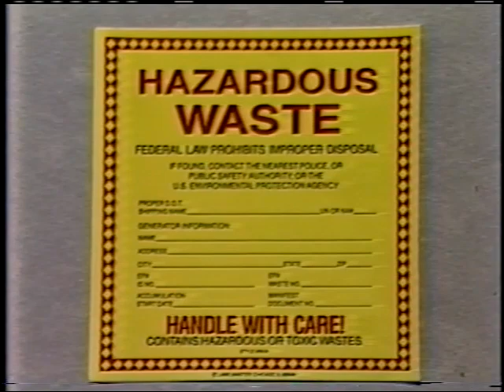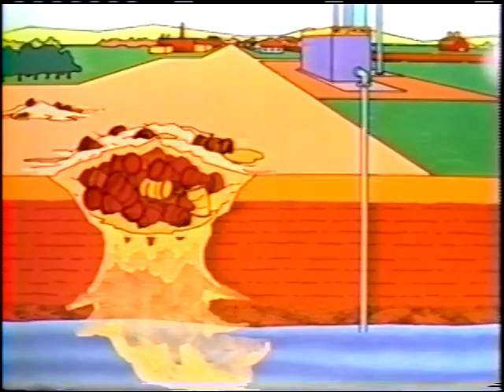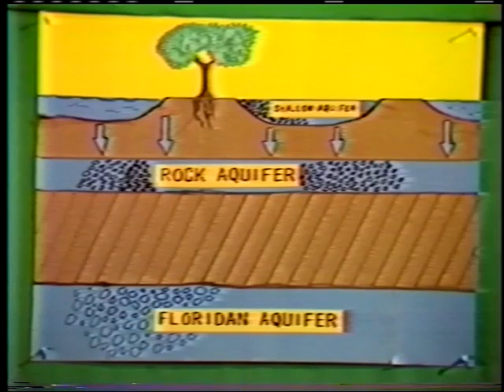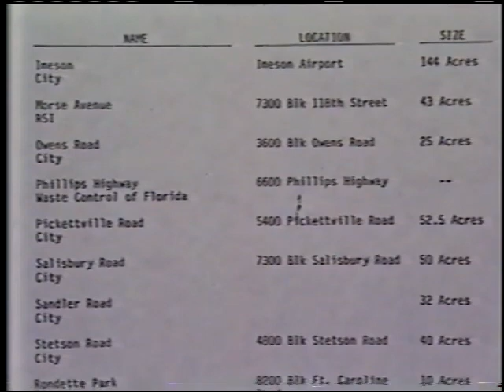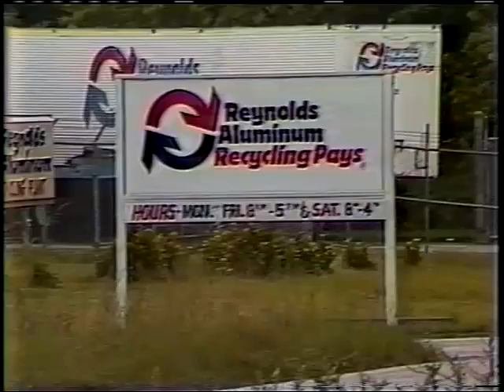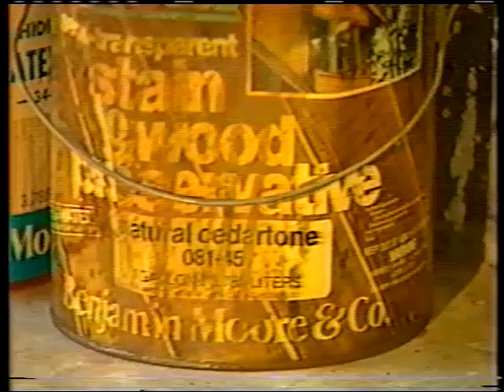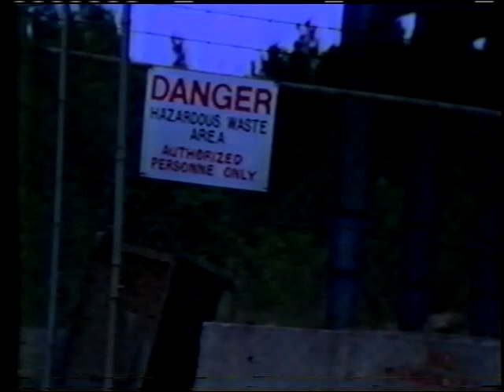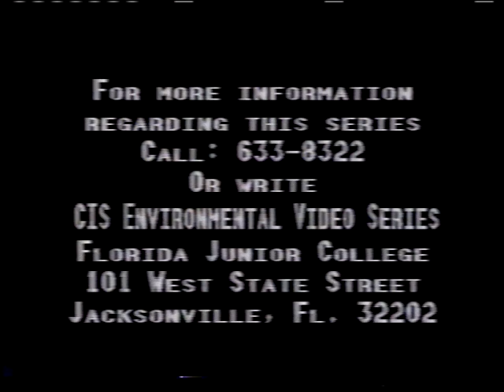Our Environment: Hazardous Waste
Jacksonville is a growing community, but that rapid rate of growth encourages production, which means the creation of hazardous by-products. This episode of Our Environment examines what Jacksonville does with its waste and the problems that waste causes. It discusses what hazardous waste is, the history of environmental contamination in the city, the poorly sealed Hipps Road landfill, the impact on aquifers, programs and legislation designed to address these issues, and what individuals can do to help.

This is the fifth episode of a seven-part video series called “Our Environment” produced by FJC’s Open Campus and the TV Production Studio, headed by Kathy Clower. It won two FACC (Florida Association of Community Colleges) awards: the Excellence in Lifelong Learning Award in 1986 and the Excellence in Curriculum and Instruction Award in 1987.

Host: Harry Reagan

Guest appearances by: Yvonne Woodman, Ernie Frey (District Manager Department of Environmental Regulation), Representative Jon Mills (Florida House of Represenatives), Warren Leve (hydrogeologist), Allan Williams (Deputy Director of Jacksonville’s Water & Sewer Department), Mary C. Nogas (Chief of Jacksonville’s Solid Waste Division), Alan Korb (senior facilities engineer at Allied-Bendix), Thomas W. Devine (Environmental Protection Agency)